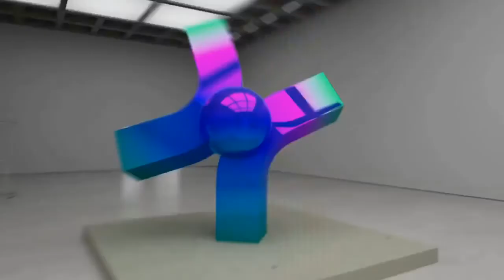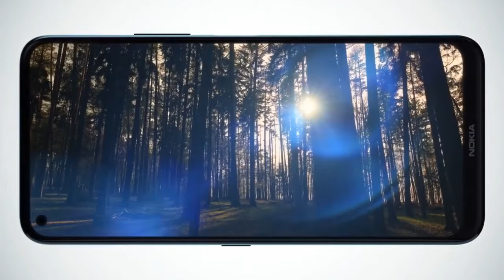Nokia C10 5G Smartphone - Official Introduction,Trailer 2020